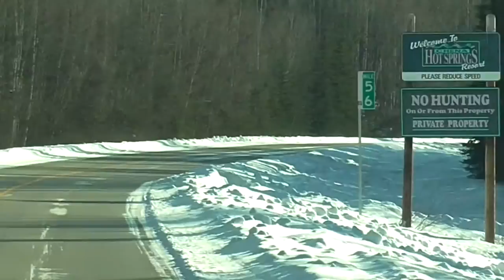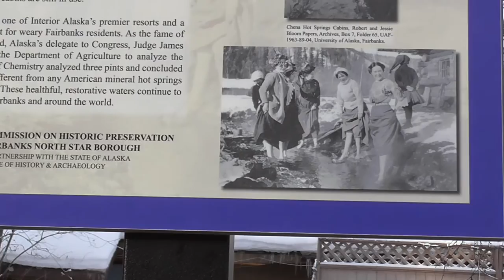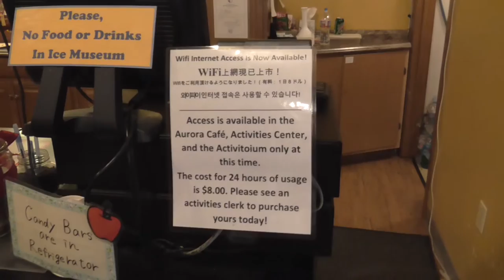Visit Friendly and Remote Chena Hot Springs Resort, Alaska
Chena Hot Springs Resort has extremely friendly personnel, activities and wonderful food! It's no wonderful people from all over the world come here to see the Northern Lights. Think, China...Singapore... Now that's far!